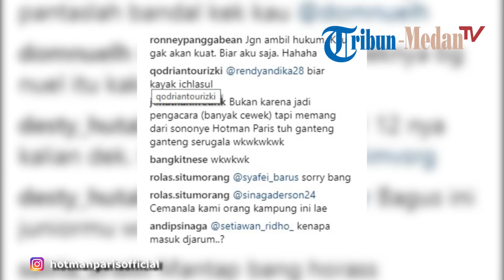Hotman Paris Tanggapi Mahasiswa Baru USU yang Terinspirasi Dirinya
TRIBUN-MEDAN.COM - Universitas Sumatera Utara (USU) sedang menyambut ribuan mahasiswa baru.

Ribuan mahasiswa datang dari berbagai daerah se-Indonesia dengan motivasi yang berbeda-beda.

Ada yang unik, mahasiswa baru dari Fakultas Hukum (FH) bernama Ridho Kaloko termotivasi masuk ke FH USU karena ingin seperti pengacara kondang Hotman Paris Hutapea.

"Biar kayak Hotman Paris. Uang banyak, cewek pun banyak," tulis Ridho di kertas berwarna merah jambu.

Ridho Kaloko adalah lulusan dari SMA 1 Sidikalang.

Pada foto tersebut Ridho menggunakan kemeja berwarna putih dengan topi merah bertuliskan Fakultas Hukum USU.

Kabar ini ternyata sampai ke Hotman Paris Hutapea.

Ia pun memberikan pernyataan di akun instagramnya @hotmanparisofficial.

"Kenapa nama Hotman Paris mulu yang dikaitkan? Kalau terinspirasi ya okkk! Photo ini beredar di medsos! Bukan karya Hotman," tulis akun @hotmanparisofficial.

Foto ini pun ramai mendapat tanggapan dari warga internet.

predatorkeepers: motivasi bang, keren

zeronine766hi: Wkwkwkwk gokil banget banyak uang cewekpun banyak, kayak gitunya tulang? Betulnya itu tulang?

ronneypanggabean: Jgn ambil hukum. Kau gak akan kuat. Biar aku saja. Hahaha

jonathan.fredrik: Bukan karena jadi pengacara (banyak cewek) tapi memang dari sononye Hotman Paris tuh ganteng ganteng serigala wkwkwkwk